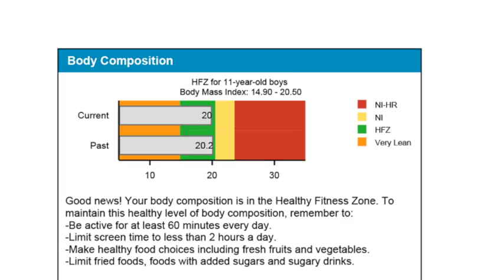Body Comp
This video is about Body Composition within FitnessGram.